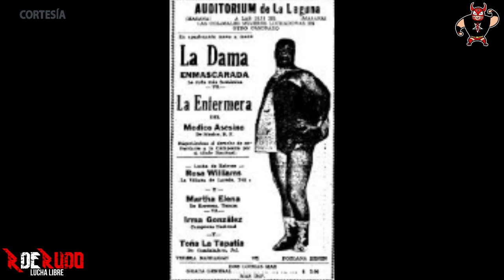LUCHA FEMENIL MEXICANA 10 PUNTOS A SABER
Conoce 10 puntos sobre la lucha libre femenil mexicana.